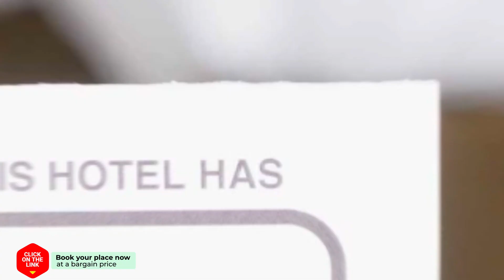2Rooms hotel review | Hotels in Segovia | Spain Hotels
2Rooms hotel review | Hotels in Segovia | Spain Hotels.

2Rooms hotel video review. Hotels in Segovia, european 3 stars hotels.